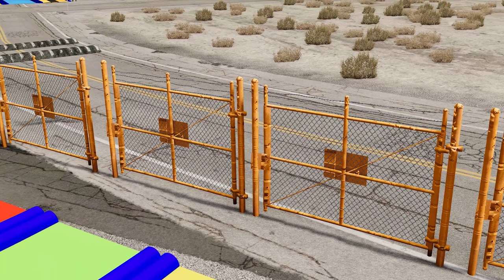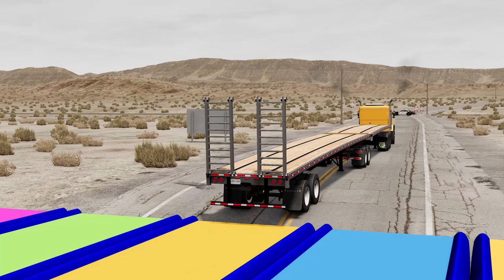Flatbed Trailer Cars Transporatation with Truck - Pothole vs Car - BeamNG.Drive